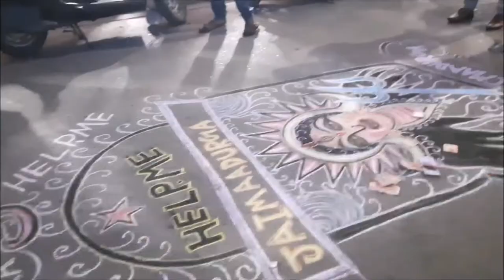Kolkata on Durga Puja 2020🤔 | Ki Bhabche kolkatar Manush 2020🥰 | Step Eats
শুভ শারদীয়ার শুভেচ্ছা সকলকে। অনেক ভালবাসা রইল সবার জন্য।

More than a cultural festival, Durga puja is an emotion. It is homecoming. it is when your heart yearns to return home, irrespective of which part of the world you reside in..

I 'm trying to show you lots of interesting content ! Stay with me and have fun!! Share your thoughts and support me .